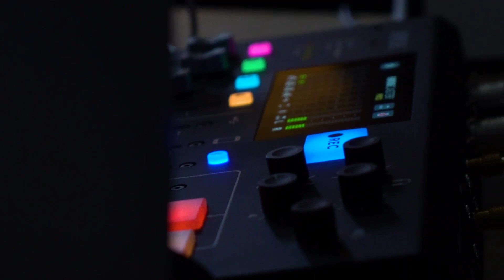How to Grow and Scale Your Own Insurance Agency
Rosamaria is the CEO of Trusted American Insurance Agency (TAIA) in Sacramento, CA. She’s a seasoned professional speaker who likes nothing better than to help her audiences harness the power within themselves to take action and achieve their goals. We talk with Rosamaria about several subjects, including strategies for building a team, how to provide value to customers and agents, and the key to strong branding. Join us to discover the best way to give value that builds a business and your confidence, two vitally important components of creating a successful insurance brand, and three tactics that new and experienced agents can use to generate leads and find quick wins.

Be sure to check out our show notes for more in-depth information and added details not included in the episode.

• You can get more free resources, including additional e-books and lead magnets to attract new leads, by visiting our

0:00     Introduction
2:56     Rosamaria’s backstory
4:11     You need to have a “why”
5:21     Referral and retention strategy
6:44     3 steps to building a successful agency
10:36   Personal growth and source of motivation
13:10   Building a new brand
15:38   Strategies for finding leads
18:49   Thoughts on transparency in the industry
20:12   Thoughts on the role of an agent
23:19   Action Item

Want Josh and Luke to help you with your marketing?

Looking to increase your referral rate?